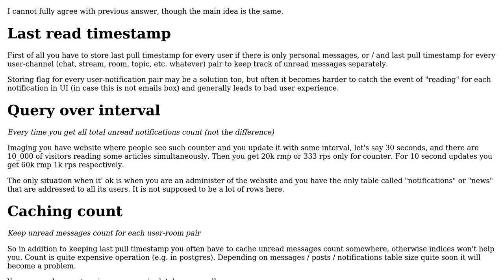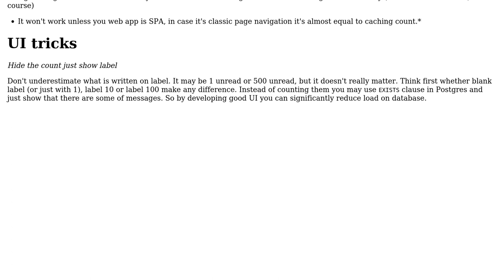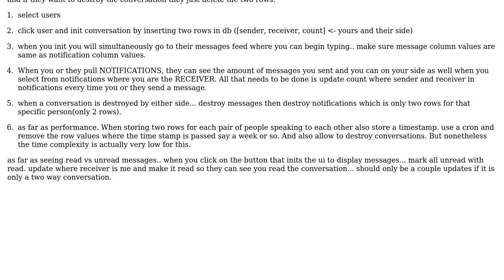Software Engineering: Good way to handle the notification counter like Facebook does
With thanks & praise to God, and with thanks to the many people who have made this project possible! | Content (except music & images) licensed under CC BY-SA | Music | Images & others | With thanks to user Reactgular user Nick Roz user Mik378 user Johnathan M and the Stack Exchange Network Trademarks are property of their respective owners. You are responsible for your own actions.